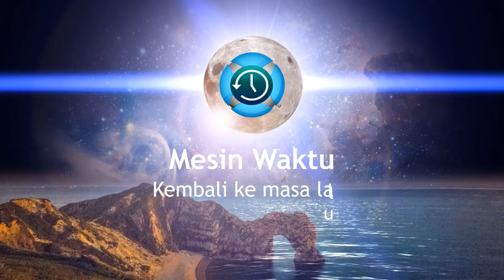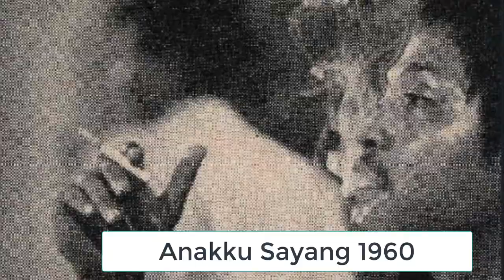Soekarno M Noor ayah Rano Karno dari teater ke film jadul indonesia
kanal nostalgia bagi generasi 70an ataupun 80an hingga generasi 90an yang masuk kategori indo jadul  untuk mengenang masa kecil jaman dulu atau jadul yang ada di indonesia jaman dulu bisa menikmati kenangan nostalgia indo lawas sepanjang masa film  indonesia jadul soekarno m noor ayah rano karno